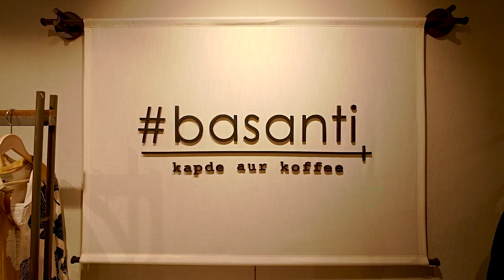Finest Shopping Experience at KHAN MARKET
Get ready for an electrifying experience at the KHAN MARKET launch!
Visit our flagship store in Khan Market, Delhi and indulge in the finest shopping experience.
Let's make this moment unforgettable together!

Visit us:
No 24, 1st & 2nd Floor, Khan Market
Rabindra Nagar, New Delhi, 110003